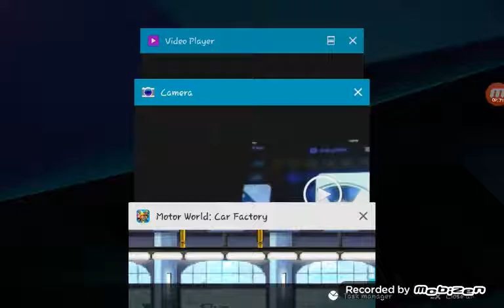Car Factory : YOU GOTTA BUILD THEM ALL !!!!!